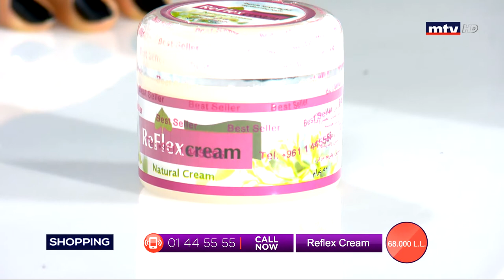Best Seller - 26/02/2020 - Part 2